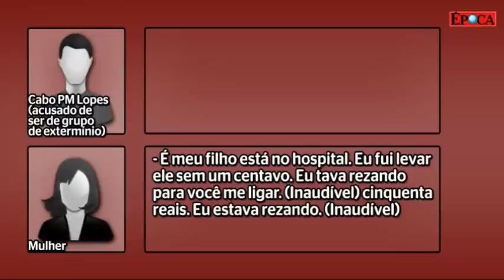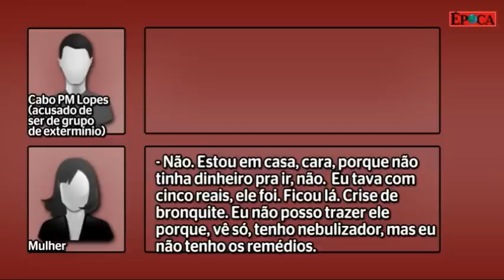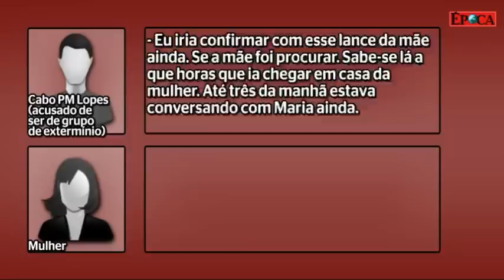Escuta mostra PM de grupo de extermínio comentando tortura a traficante, afirma a polícia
ÉPOCA teve acesso a áudios de escutas telefônicas e a um vídeo que fazem parte de investigação contra grupos de extermínio em São Gonçalo, região metropolitana do Rio. Principal responsável pelo combate a esses criminosos, a juíza Patrícia Lourival Acioli foi morta com 21 tiros no dia 11 de agosto. As escutas telefônicas revelam como um dos grupos, chamado "Bonde do Zumbi", agia usando até tortura com choques elétricos contra as vítimas. Neste telefonema, de acordo com as investigações, o cabo da Polícia Militar Alexsandro Horffman Lopes diz que o traficante sequestrado não sabia de nada sobre o dinheiro do tráfico, pois havia levado choque por três horas e não revelou nada.